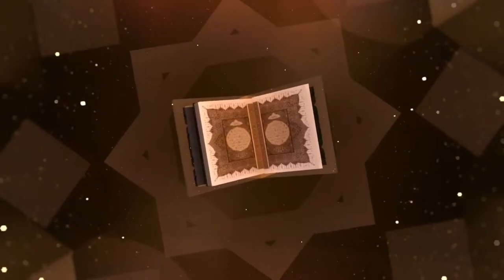Khwaja Garib Nawaz R.A | Aqwal-e-Zaree | Hazrat Moinuddin Chishti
Assalam O Alaikum Wa Rehmatullahi Wa Barakatuhu

Al hamdulillah With Blessings Of ALLAH

We are Uploading Aqwal-e-Zaree Of AuliyaAllah on daily Basis

Thank you Jazak ALLAH